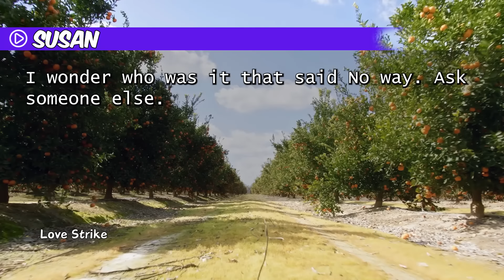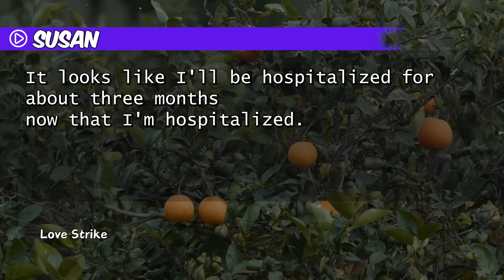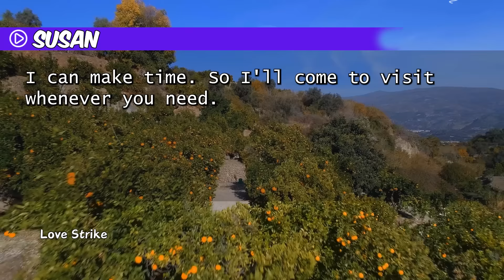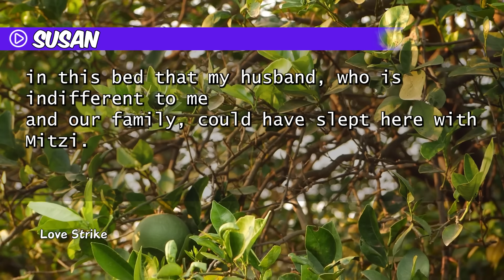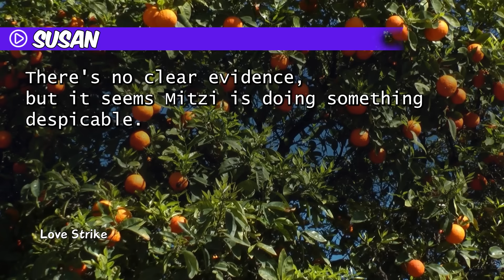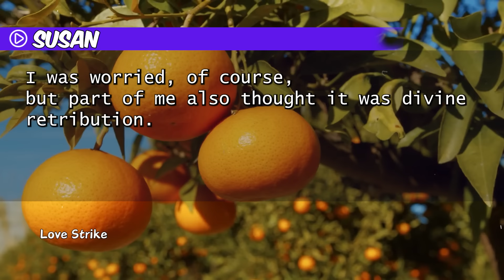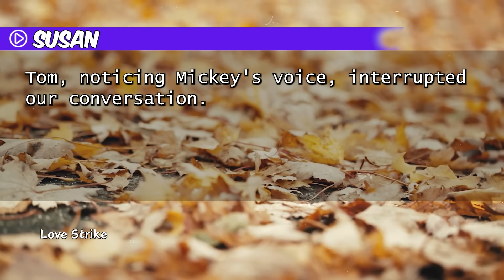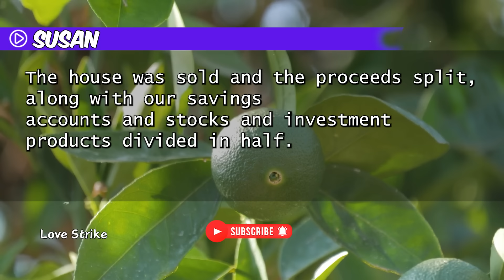Shocking Twist: Hubby Broke His Legs While Camping with His Lover "Care for Me!" Me: "Why Should I?"